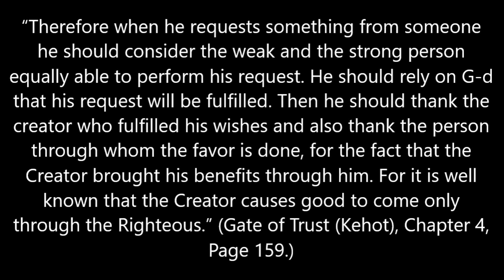The Pious Peddler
- a Story from the Talmud called: The Pious Peddler.